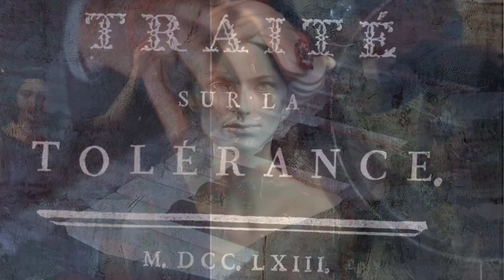Sculpture "La Naissance de Marianne"🇫🇷🇫🇷 FASCINANT INSPIRANT🇫🇷🇫🇷 la France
🇫🇷🇫🇷 FASCINANT INSPIRANT🇫🇷🇫🇷